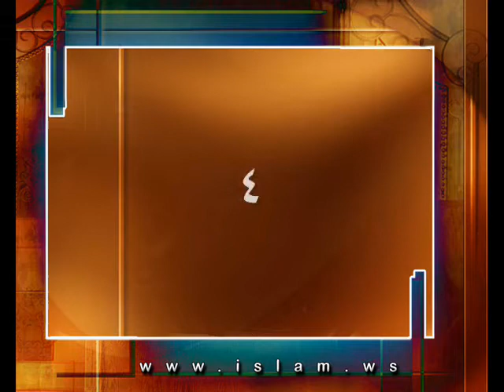خطبة كسر غرور البشر - محمد المنجد 5/4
خطبة للشيخ محمد صالح المنجد